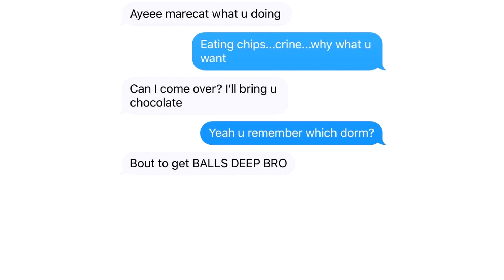A quick lil thing from r/cringepics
ill make more if this gets more than 100 views